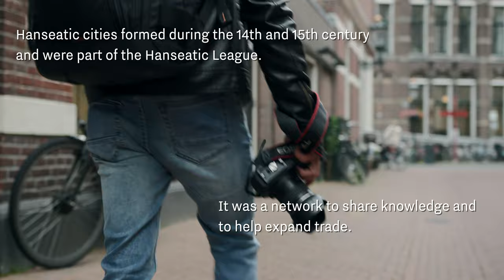Meet our Locals - Architecture hunting in two quant Hanseatic cities with Alex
“Whenever I’d like to escape from the hustle and bustle of my daily life, I use photography as my way out and I feel 100% at ease” 📸👏

Meet Alex (@aalex_mesquita), born and raised in Brazil 🇧🇷 but living in The Netherlands for quite some years now. Discovering new places in combination with photography is something in which Alex is truly passionate about. In fact, photography 📸 made Alex discover The Netherlands when he moved from Brazil to The Netherlands five years ago and it resulted in an architecture hunt that brought him to many places. Join Alex on his architecture hunt in The Netherlands and find out if he can spot a modern architectural building in two Hanseatic cities!